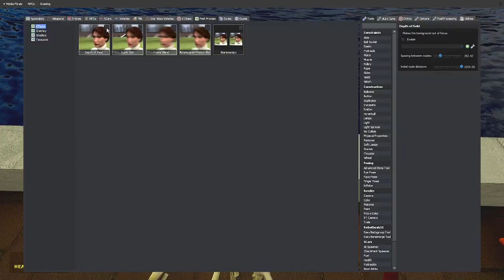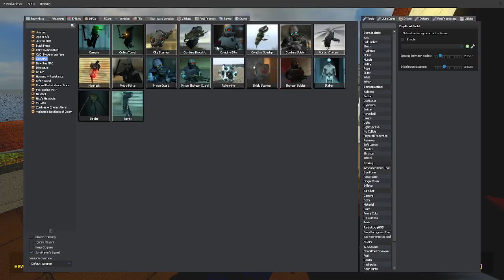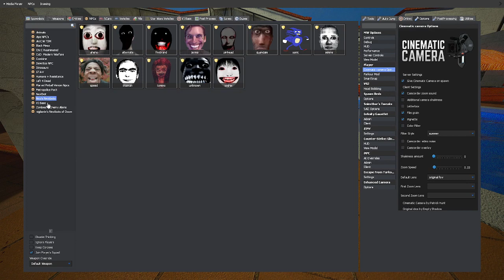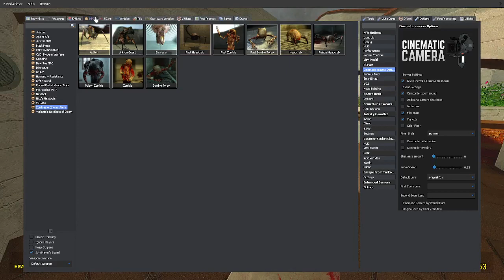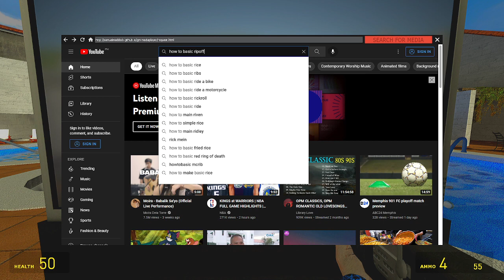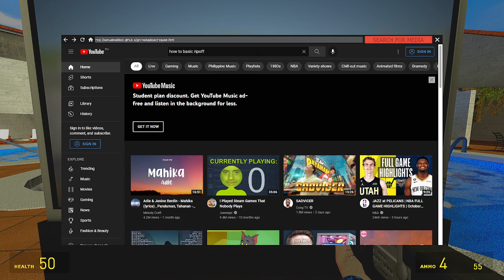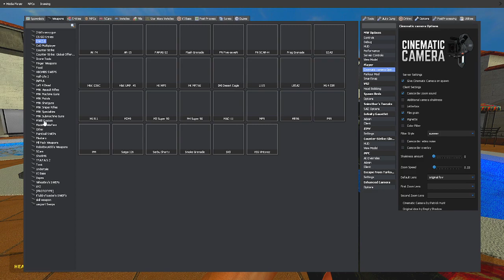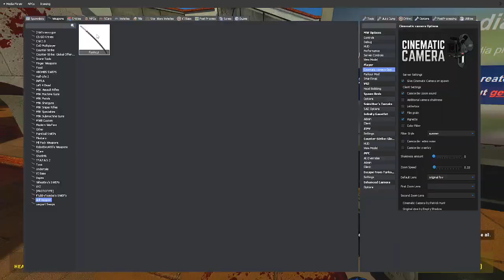garrys modness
welcome